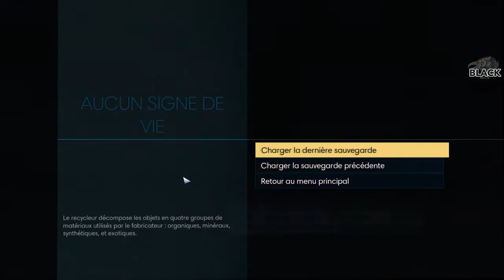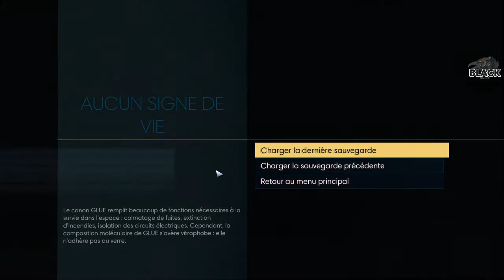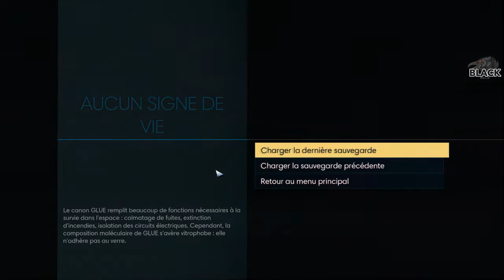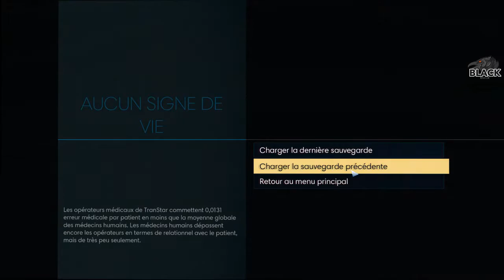Cauchemar - Quand la peur commence, elle ne s'arrete jamais !! Part 7